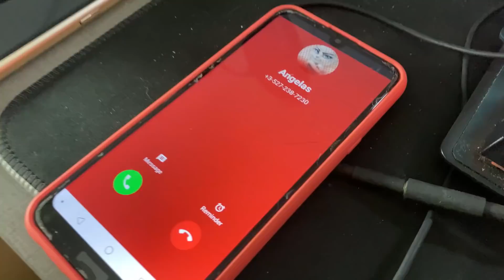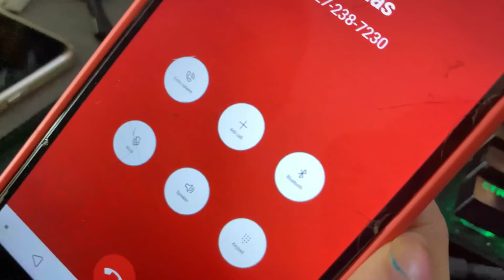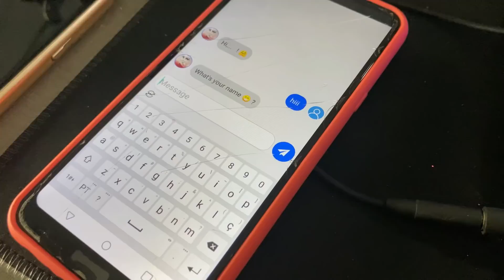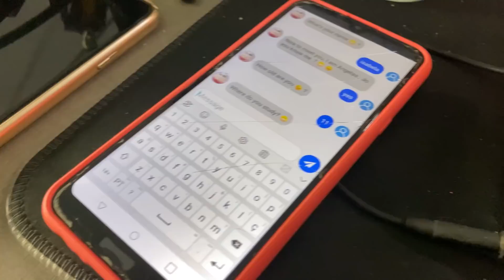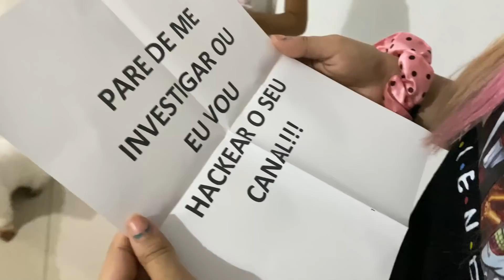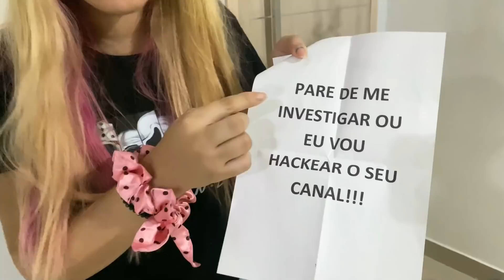RECEBI UMA LIGAÇÃO ASSUSTADORA DA TALKING ANGELA E O HACKER APARECEU (TALKING ANGELA)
No vídeo de hoje o @VINIBUG  e a @LuaneSouzaa  do  @CanaldaBelinhaOficial e @ClubedoTerrorr   baixaram o aplicativo / jogo do talking angela para desvender um mistério sinistro!!

Tmjjj Famíliaa!!!

NUNCA PERGUNTE ISSO PARA O HACK DA TALKING ANGELA! *ele responde crianças*